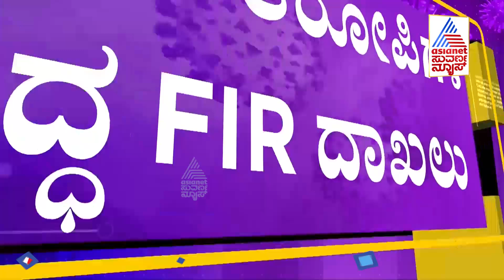Suvarna News Impact; BBMP Suspend 3 Health Staff Who Involved In Fake Covid-19 Report Scam